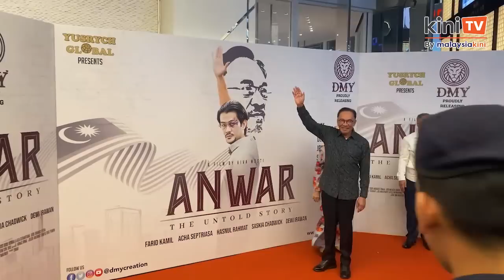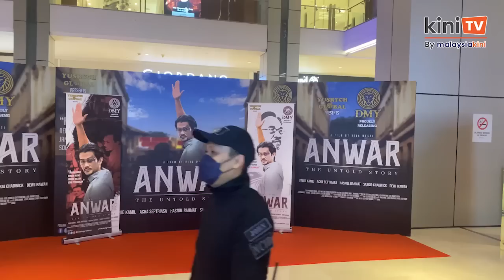Laungan reformasi bergema di Pavilion, filem mengenai Anwar undang sebak penonton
Filem Anwar:The Untold Story yang mengisahkan tentang perjalanan politik perdana menteri Anwar Ibrahim mengundang rasa sebak dan kagum penonton.

Pada majlis Tayangan Perdana filem berkenaan, rata-rata penonton yang hadir bangga dengan perjuangan dan ketabahan yang ditunjukkan oleh Anwar di dalam filem itu.